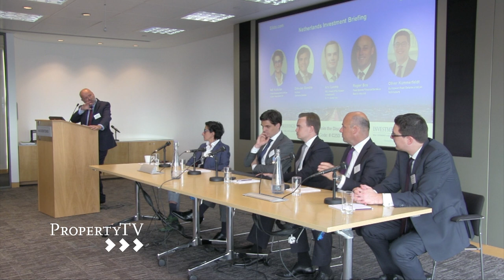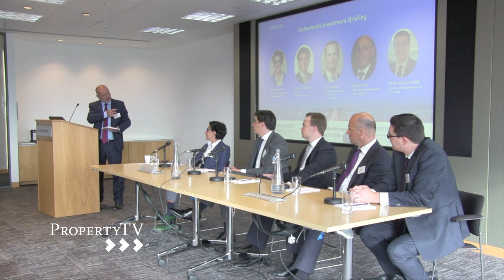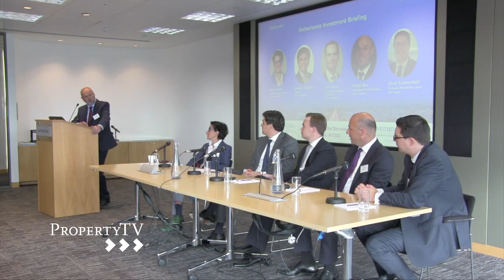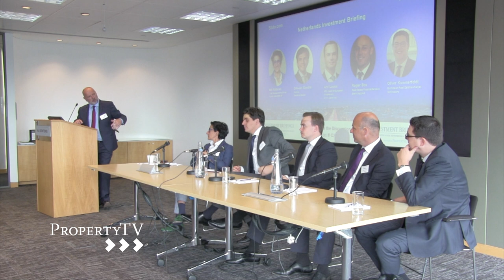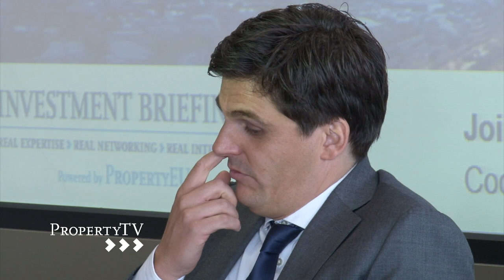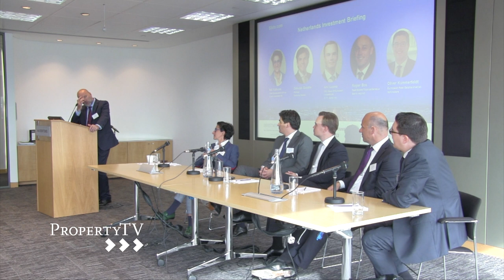Netherlands Panel, September 2018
Rogier Bos, Real Estate Finance Benelux, BerlinHyp AG, ArviLuoma, MD, Head of European Investment, W.P. Carey Inc., Dirk-Jan Gondrie, Associate Partner, Dentons Boekel, Oliver Kummerfeldt, European Real Estate analyst, Schroders and Asli Kutlucan, Chief Development Officer, Cycas Hospitality BV Discuss the current state of the Real Estate Investment market in the Netherlands.
Filmed at the PropertyEU Netherlands Investment Briefing in London, September 2018 by PropertyTV.